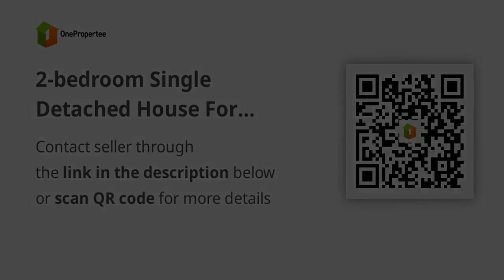2-bedroom Single Detached House For Sale in Tagum Davao del Norte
2-bedroom Single Detached House For Sale in Tagum Davao del Norte
House Type: Single Detached House
Number of Bedrooms: 2
Number of Bathrooms: 1
Floor Area in sqm: 40 sqm.